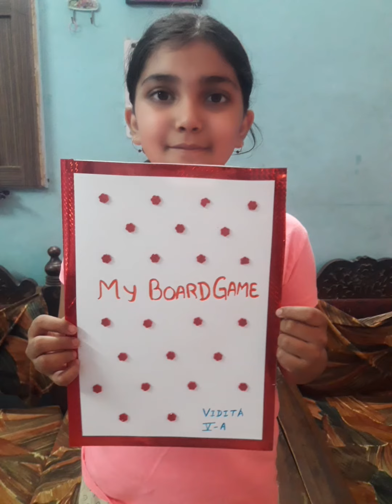English Fun and Learn Activity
Ideas for making a Board Game - based on Verbs. 👍👍